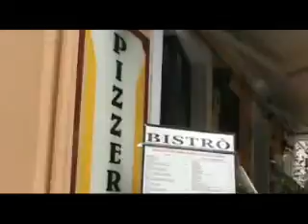Taormina/Sicily, Italy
While wondering around Taormina/Sicily I lost track of where I was going but stumbled upon a cute little neighborhood.